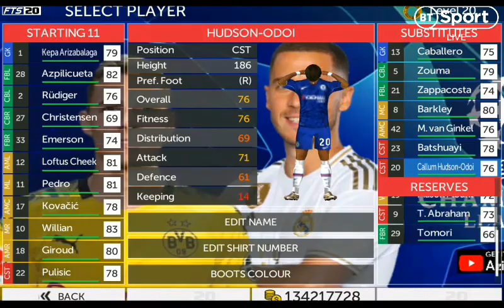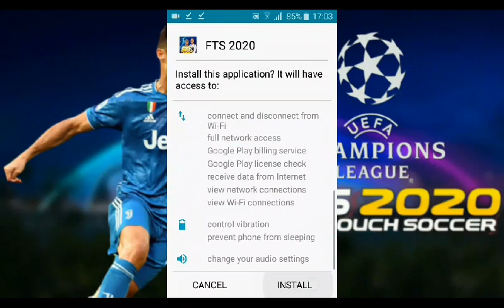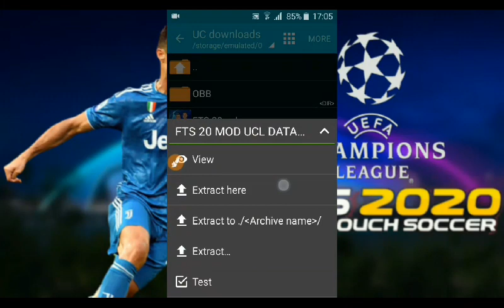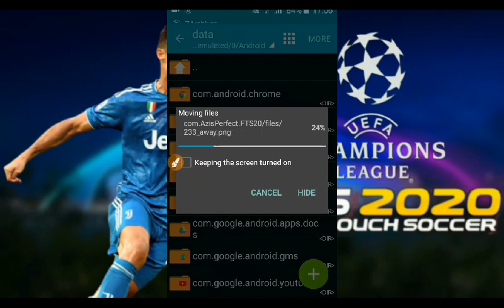FTS 20 MOD UCL 300MB Android Offline best graphics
Download(mediafire)

⚫CREDIT⚫

🔊Music channel/s

PLEASE🌟